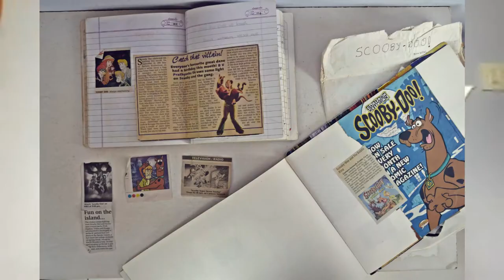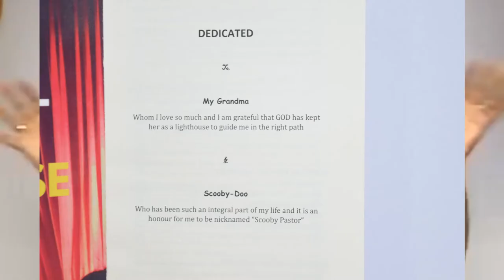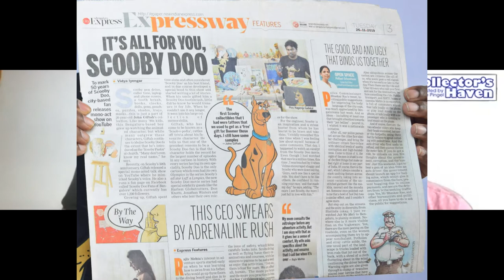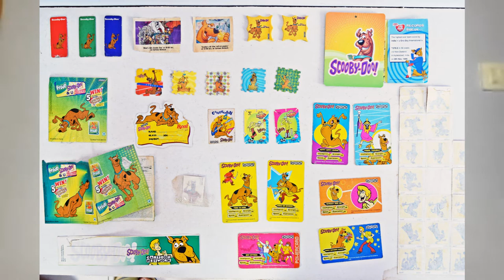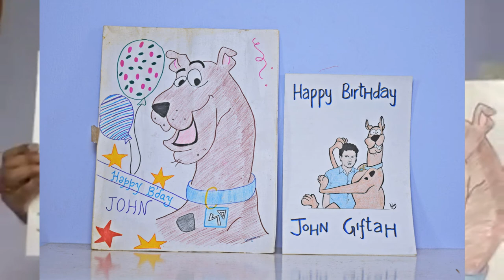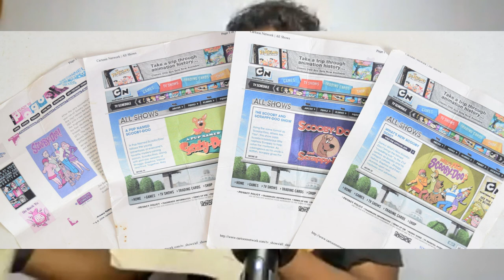Epiosde #32 - John Giftah & Scooby-Doo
Episode #32 -  On this new episode of Collectors Haven host Mike Pingel is celebrating Scooby-Doo's 52nd Anniversary with collector John Giftah who not only collects but is known as the Scooby-Doo Pastor! Using Scooby-Doo to spread the good news of God

John who lives in India shows us his collection including his first collectable a toothbrush, newspaper clippings, Scooby-Van and so much more.